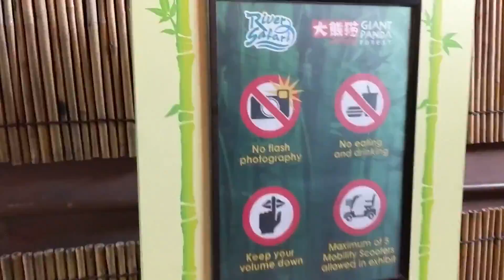宝宝到新加坡河川生态园一游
趁着学校假期的1对1优惠 加上Singapore Rediscover Voucher 基本上门票都是免费的 。
这次我们带着许宝宝来到River Safari一游。这里真的很适合小宝宝参观，因为全程都有遮篷。我们来到的那一天是雨天，但是完全没有淋到一滴雨。而且也有哺乳室nursing room很是方便帮宝宝换尿片，泡奶或亲喂，all in one! 再来就是这里的防疫措施也做得很到位 每个时段都有限定参观人数 门票只限我们订的时间45分钟内入门。戴口罩已经是一种正常现象了。
River Safari主要是展示全世界不同的 river 生态。当然看点还是凯凯和佳佳（熊猫）。不只小宝宝喜欢 我们大人也学到不少东西 我个人还觉得那“美人鱼”才是看点呢 因为很少被报导 也没有什么被大肆宣传 所以看到它们还真的是眼睛一亮！而且才知道原来淡水生物种类也那么多 看到眼睛都花花了 呵呵